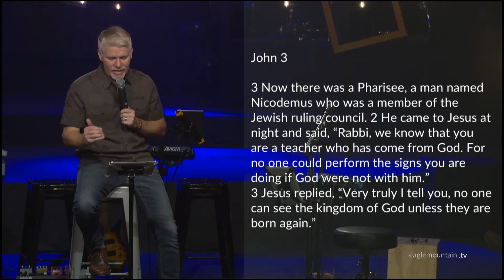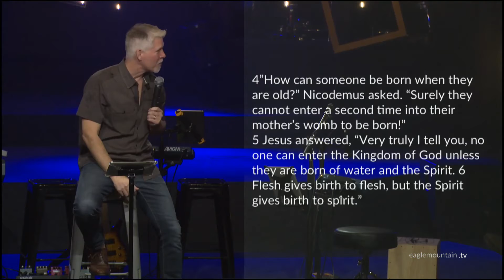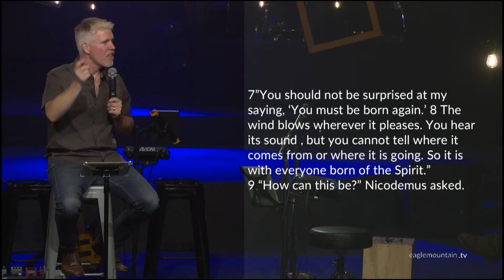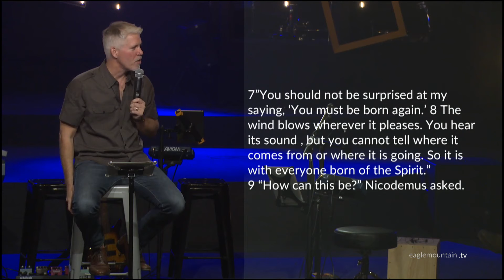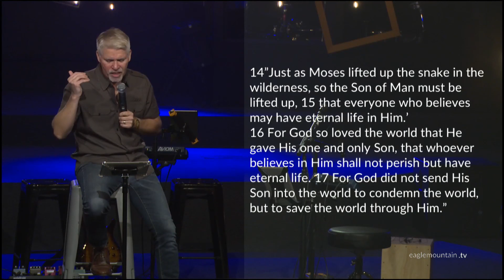Sapere Aude /// The Original Nick at Night - 11/01/20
Sunday Nov.1, 2020 Bobby shares deep revelation of John 3.  This revelation helps give us a deep foundation of the Father's character.  He loves all of creation, desires to restores all that satan taints, and He gives.  Nicodemus is highly trained in the natural study of the word and came to Jesus at night to receive spiritual understanding.  Jesus met him right where he was and helped to open his spiritual understanding.  Truly great revelation!  Check out more worship songs and great messages of hope, truth and grow deeper in your relationship with God.